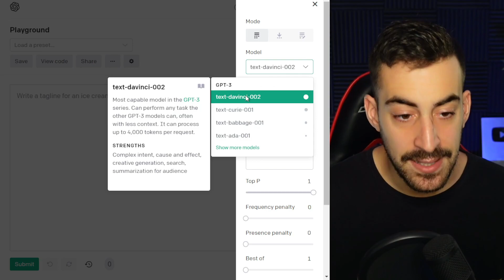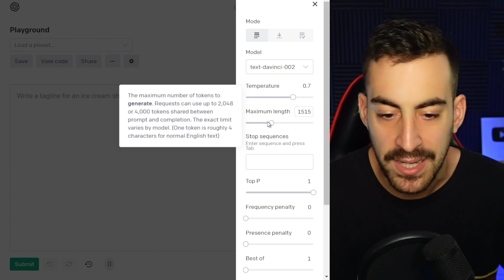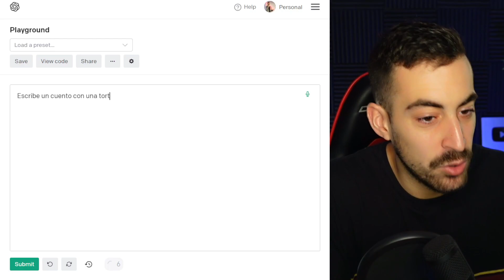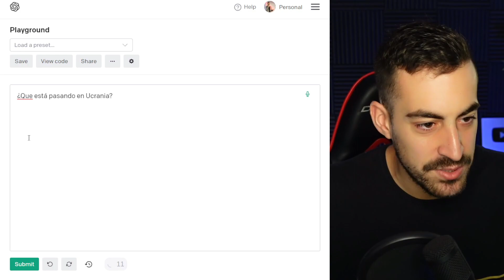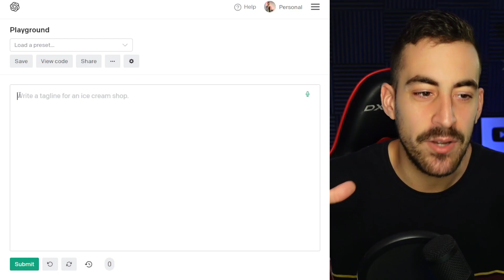🤖 Inteligencia Artificial que ESCRIBE Textos 😱 *Gratis*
La inteligencia artificial puede ser utilizada para escribir textos de manera automática, utilizando técnicas de procesamiento de lenguaje natural. Esto es útil para tareas como la generación de resúmenes de textos o la traducción automática.